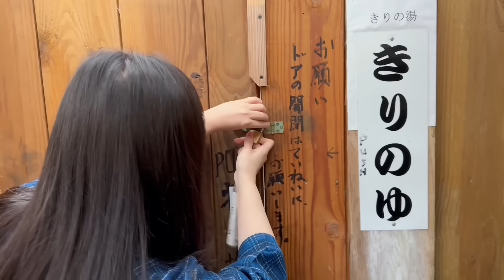【温泉女子】ピンクな妄想が止まらない真夜中の温泉【限定動画は概要欄まで】hotspring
ファンサイトだけのオリジナル動画や、youtubeでは未公開シーンなど公開中💡

栃木県那須塩原市の柏屋旅館さんの第2弾！
今回は夜の貸切温泉に入ってきたんですけど、他の温泉では絶対見れないすごく変わった素敵な温泉でした♨️
雰囲気にのまれて妄想が止まらなくなるちゃづりさんも必見です❤️笑

※YouTubeではお見せできない限定動画はファンサイトにて公開しています。

※撮影許可済み